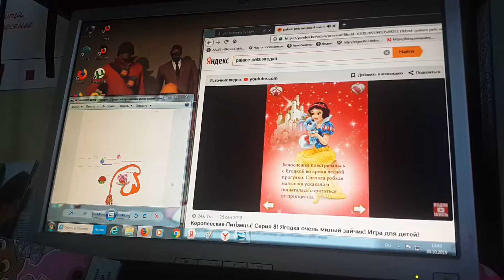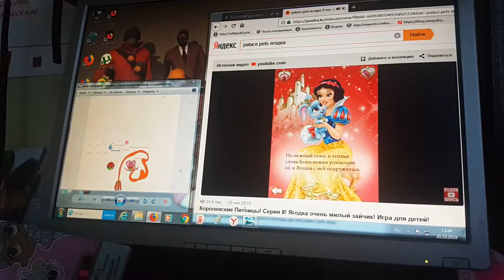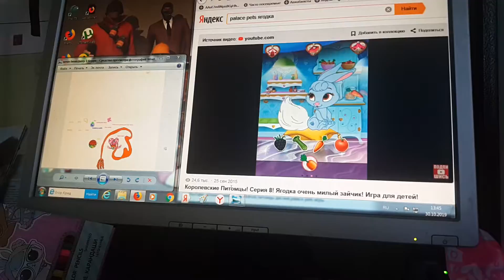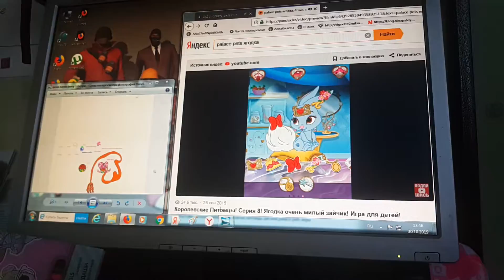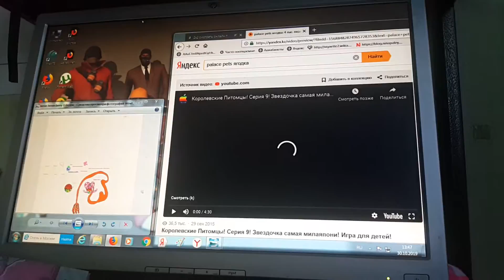BENIN BERRY RU